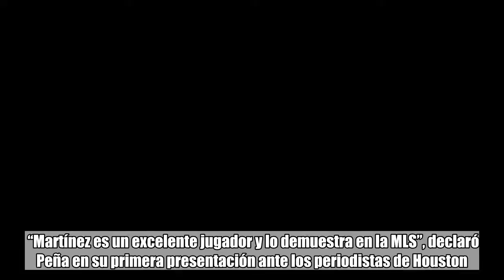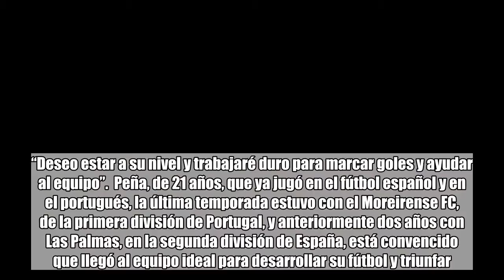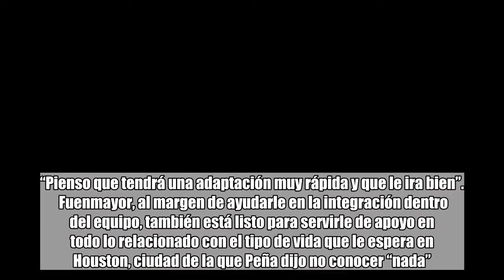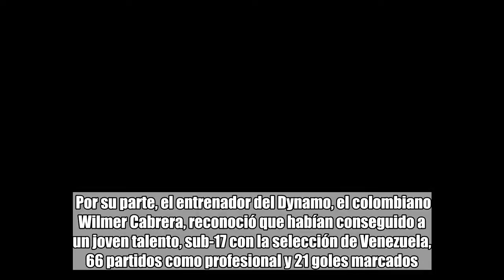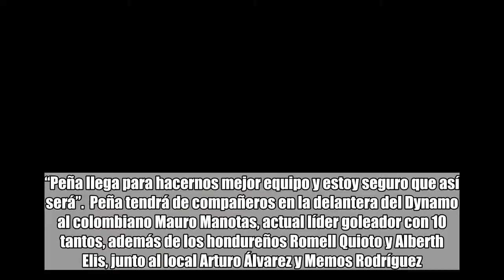Millonarios de Fariñez se estrenará en la Sudamericana ante General Díaz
El delantero Ronaldo Peña se convirtió en la última adquisición extranjera que llega al Dynamo de Houston y su objetivo está puesto en ser el nuevo goleador del equipo tejano.   Su referente será su compatriota, otro joven delantero, Josef Martínez, que se convirtió en la gran figura goleadora de la Liga Profesional de Fútbol de Estados Unidos (MLS) con 22 dianas en 22 partidos, a sólo 6 de superar la mejor marca de todos los tiempos, que está en poder de Chris Wondolowski, de los Earthquakes de San Jose.  “Martínez es un excelente jugador y lo demuestra en la MLS”, declaró Peña en su primera presentación ante los periodistas de Houston. “Deseo estar a su nivel y trabajaré duro para marcar goles y ayudar al equipo”.  Peña, de 21 años, que ya jugó en el fútbol español y en el portugués, la última temporada estuvo con el Moreirense FC, de la primera división de Portugal, y anteriormente dos años con Las Palmas, en la segunda división de España, está convencido que llegó al equipo ideal para desarrollar su fútbol y triunfar.  “Tengo que reconocer que no sabía mucho de la MLS ni del Dynamo hasta que su gerente general Matt Jordan me vio jugar en Portugal y me habló con una gran sinceridad y honestidad que me convenció para que esté aquí tras hablar con mi representante y familia”, destacó Peña, que hizo su debut como profesional a los 16 años.  La presencia de su compatriota, el defensa Alejandro Fuenmayor, con el Dynamo, también fue un elemento importante para que Peña tomase la decisión de dar el paso de jugador en la MLS.  Peña reconoció que mantuvo unas conversaciones muy “constructivas” con su compatriota y amigo, que le dio pistas de como podía ser su adaptación a la MLS, un fútbol que encajaba bien en su estilo de juego.  “Le dije que se juega un fútbol muy físico y rápido, que le iba bien con su estilo”, explicó Fuenmayor. “Pienso que tendrá una adaptación muy rápida y que le ira bien”.  Fuenmayor, al margen de ayudarle en la integración dentro del equipo, también está listo para servirle de apoyo en todo lo relacionado con el tipo de vida que le espera en Houston, ciudad de la que Peña dijo no conocer “nada”.  “Bueno, miento, sabía de las hazañas deportivas que logró mi compatriota José Altuve con los Astros de Houston”, comentó Peña, al que ahora espera conocer pronto en persona. “Nunca había viajado a Estados Unidos, pero tendré tiempo para conocer la ciudad y otros lugares cuando salga con el equipo”.  Por su parte, el entrenador del Dynamo, el colombiano Wilmer Cabrera, reconoció que habían conseguido a un joven talento, sub-17 con la selección de Venezuela, 66 partidos como profesional y 21 goles marcados.  “Ronaldo es un joven delantero con mucho talento y ganas enormes de hacer cosas importantes”, declaró Cabrera. “Ya tiene una gran experiencia internacional a pesar de su juventud y eso es algo que le va a ayudar muchísimo en su adaptación a la liga y a nosotros como equipo”.  Tanto Cabrera como Jordan destacaron que habían conseguid